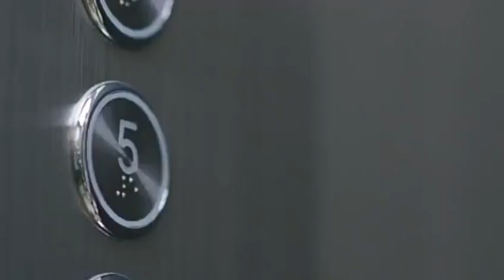New Chinese Drama💖Love Scenery (2021)💖Love Story MV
Drama : Love Scenery

A story of romance and love between a fourth year computer major and a singer.

Genres: Music, Comedy, Romance
Country: China
Episodes: 31